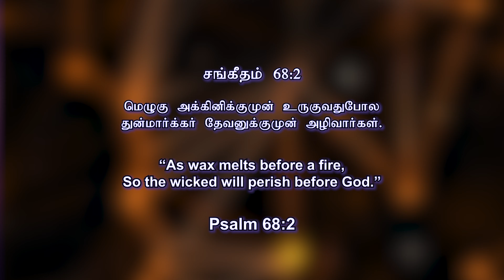"எதை நாம் தெரிந்துக்கொள்ளபோகிறோம்?"|| Just a Minute - Pr. Rajan John || March-05,2023